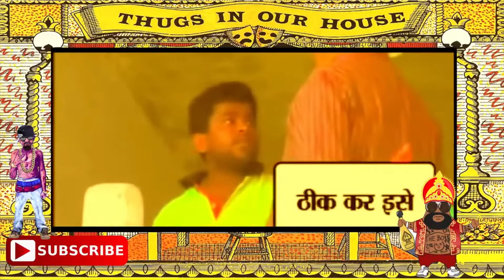Lalu Yadav Thug Life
Everyone knows that Lalu Prasad Yadav has got a witty humor. We have compiled a video of Indian politician Lalu Yadav's parliament appearance as well as interviews taken by the reporters and captured his witty humor. See this video and have a laugh about it. Its just for an entertainment purpose.